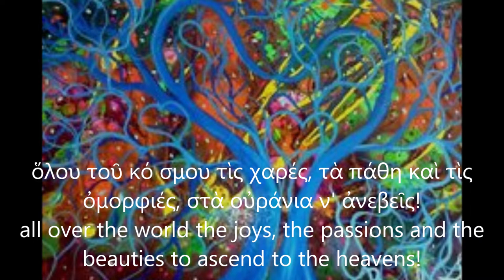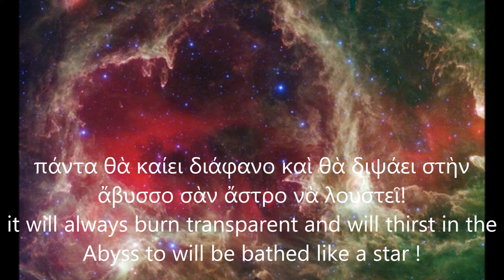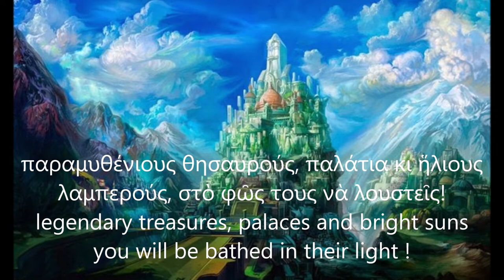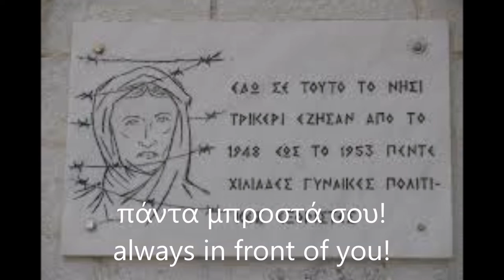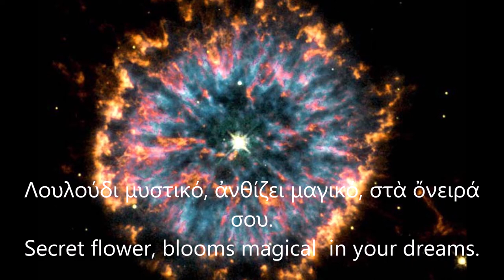ΛΟΥΛΟΥΔΙ ΜΥΣΤΙΚΟ-ΘΕΟΔΩΡΟΣ Δ. ΚΟΥΤΣΟΒΑΓΓΕΛΗΣ / SECRET FLOWER-THEODOROS D. KOUTSOVANGELIS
10o τραγούδι ἀπὸ τὸ LP βινυλίου ''ΜΗ ΧΑΝΕΙΣ ΤΟ ΡΥΘΜΟ ΣΟΥ''. Στίχοι, μουσική, ἐνοργάνωση, ἐνορχήστρωση, δωδεκάχορδη  & ἠλεκτρικὴ κιθάρα,  ἑρμηνεία, βίντεο: Θεόδωρος Δ. Κουτσοβαγγέλης. Φωνητικά: Κατερίνα Μαλιοκάπη. Πλῆκτρα: Γιάννης Βογιατζῆς. Ἡλεκτρικό μπάσσο: Παῦλος Ζαχόπουλος. Τύμπανα: Φώτης Ἀρσενόπουλος. Ἀνεξάρτητη παραγωγή. Ἠχογράφηση studio ABC, Βόλος, 1989. Μηχανικὸς ἤχου : Κώστας Καρατσίκος. Ψηφιακὴ ἐπεξεργασία-ἐκτύπωση-κοπή: Δημήτρης Νικολάου, Studio GPI,  POLYGRAM, Ἀθήνα, 1990. Μετατροπή σἐ cd: Γιῶργος Ζαγόρης, Studio A440, Bόλος, 2000.
10th song from Theodoros D. Koutsovangelis' first vinyl LP ''DON'T LOOSE YOUR RYTHM''. Lyrics, music, instrumentation, orchestration, 12string & electric guitar, vocals, video:  Theodoros D. Koutsovangelis. Back vocals: Katerina Maliokapi. Keyboards: Yannis Vogiatzis. Electric bass: Pavlos Zachopoulos. Drums: Fotis Arssenopoulos.  Independent production. Recording: studio ABC, Volos, 1989. Sound engineer : Kostas Karatsikos. Digital mastering-printing: Dimitris Nikolaou, Studio GPI, POLYGRAM, Athens, 1990. Conversion to cd : Giorgos Zagoris, studio A440, Volos, 2000.